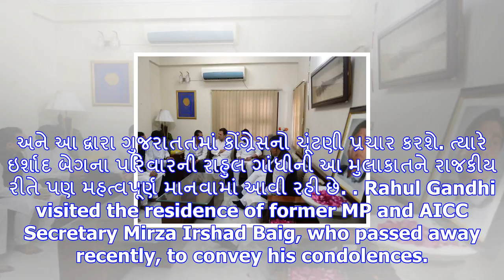રાહુલ ગાંધીનો સાંત્વના કાર્યક્રમ, મળ્યા આ ત્રણ પરિવારોને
કોંગ્રેસ ઉપાધ્યક્ષ રાહુલ ગાંધી આજે ઇર્શાદ બેગ મિર્ઝાના પરિવારને મળ્યા હતા. અને તેમણે તેમના પરિવારજનો...